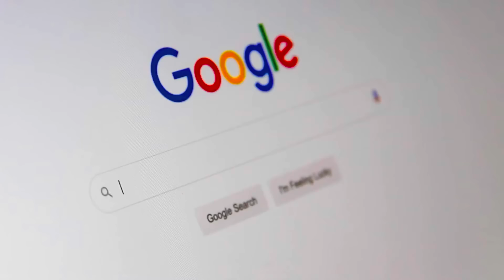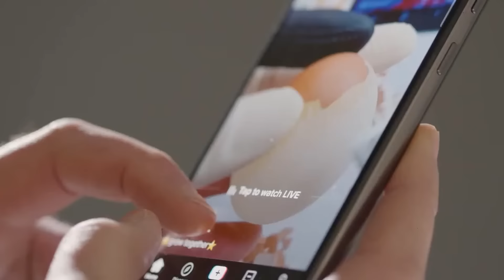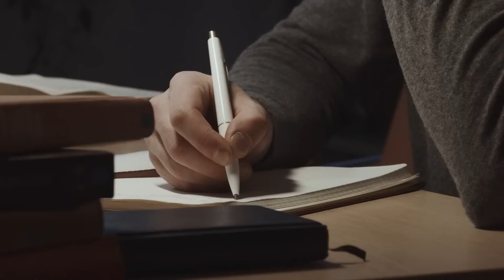LOOK SEXY AND ATTRACTIVE INSTANTLY | LEVEL UP YOUR STYLE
Welcome to our YouTube video where we reveal the secrets to becoming an absolutely irresistible man! Join us as we explore three key elements that can transform you from an average guy to a solid 10 on 10.

First, we delve into the power of mindset. Discover how cultivating the right mindset radiates confidence and magnetism, setting the foundation for success in all areas of life.

Next, we dive into grooming, a crucial aspect in enhancing your overall appearance and boosting self-assurance. Uncover valuable tips and techniques to maintain a well-groomed, polished look that commands attention.

We cannot overlook the impact of clothing on your image. Learn the art of dressing smartly and fashionably, with key styling choices that effortlessly enhance your appeal.

Throughout the video, we seamlessly integrate a reliable companion in our grooming journey—the Philips All-in-One trimmer. With 13 attachments, it has become our go-to tool for meeting all grooming needs, helping us achieve an irresistible charm. What makes Philips AIO special is its versatility and precision. *Not only it solves all our grooming woes but does so with perfection. What more can you ask for?*